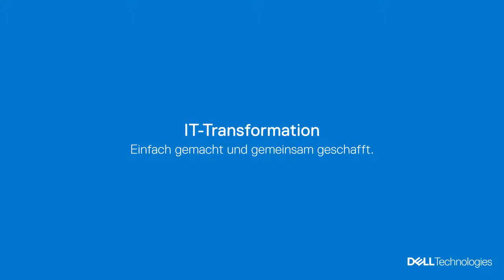Initiative Mittelstand - Jürgen Renz im Interview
Die „Digitale Transformation“ ist kein neuer Begriff für den Mittelstand. Was genau steckt eigentlich dahinter und welche Maßnahmen muss ich als mittelständisches Unternehmen konkret ergreifen? Jürgen Renz, Vice President for the Compute and Networking Business bei Dell Deutschland im Interview.